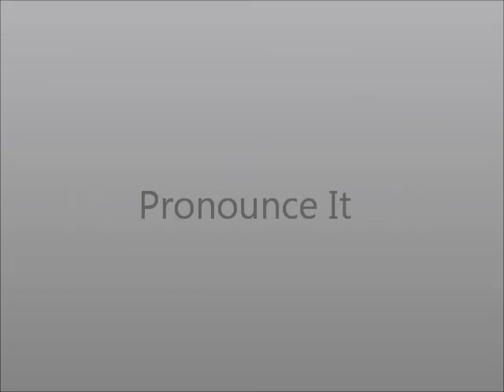How to Pronounce Wolf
This video shows you how to say Wolf.